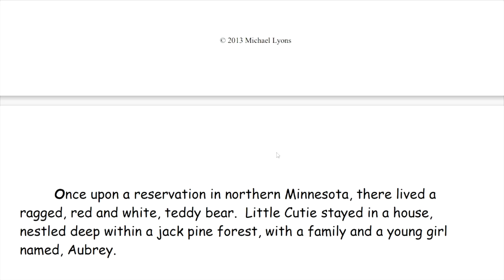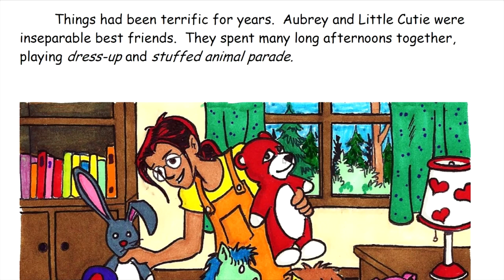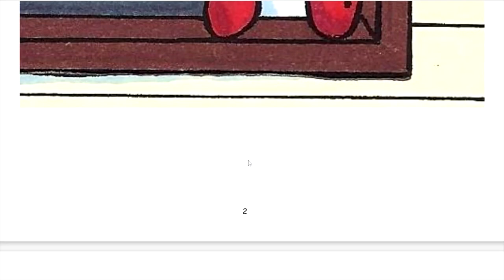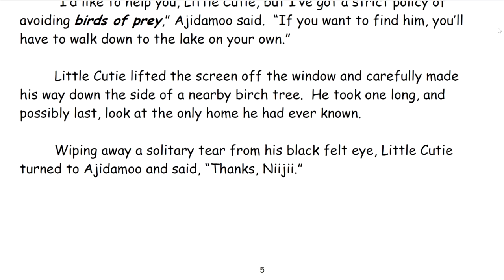Let's read a little of Michael's book, "LITTLE CUTIE: A Teddy Bear's Vision Quest" - Chapter 1